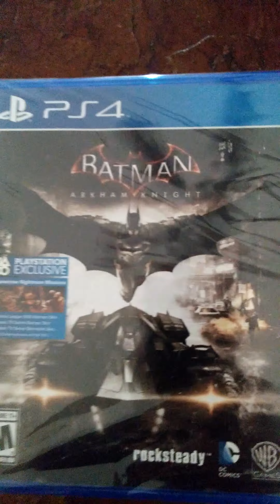PS4 UNWRAPPING its here boys and girls